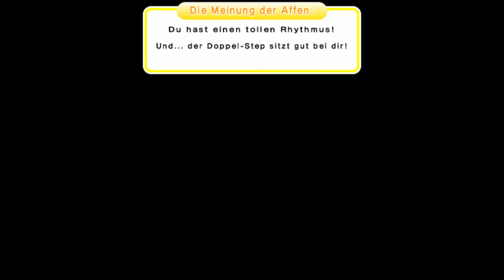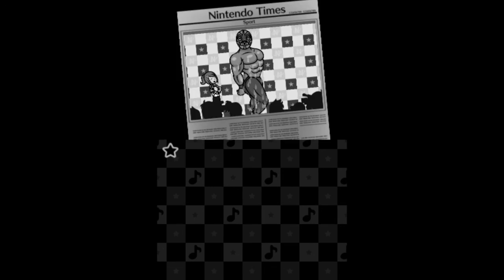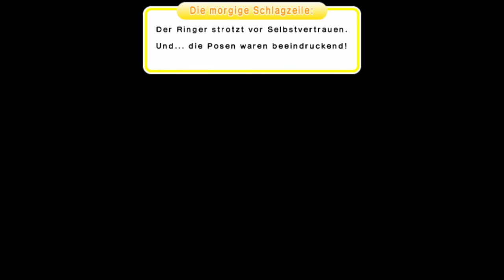Let's Play [Rhythm Paradise Megamix] mit Nagi #08 (Ein Interview bitte)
Diesmal zeige ich ausserdem wie man am besten die Pressekonferenz spielt.